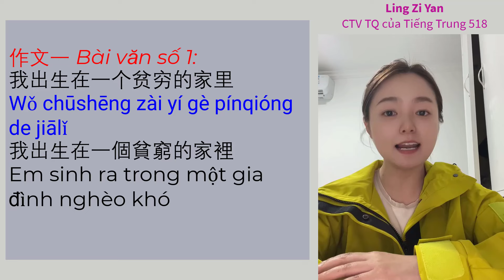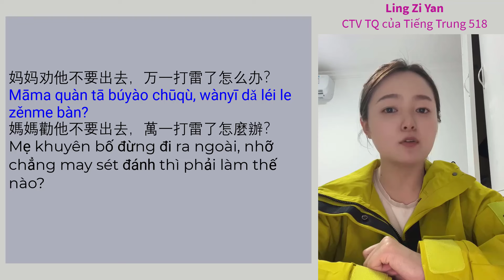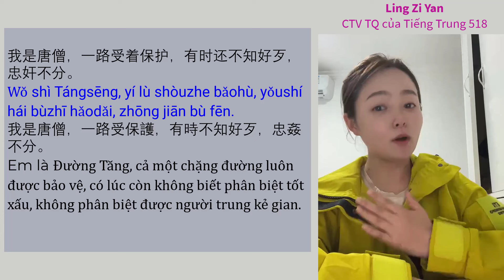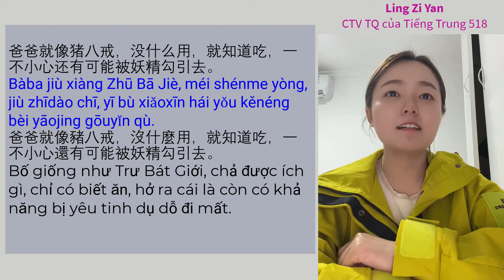Nghe người TQ đọc truyện tiếng Trung tốc độ chậm - Hai bài văn siêu hài